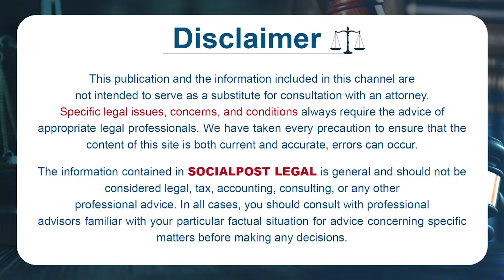NRI Advocate Sai Krishna Azad About NRI D*mestic V@ilence Act || Legal Advice || Socialpost TV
Hello Friends,